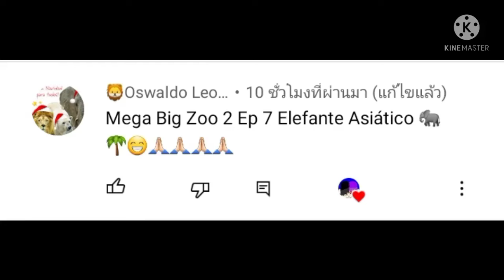สร้างกรงช้างป่าเอเชีย Mega Big Zoo 2 Ep.10 | Minecraft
Ycreatures
อย่าลืมกดติดตามและกดกระดิ่งด้วยนะครับ เพื่อจะได้เป็นกำลังใจในการทำคลิปต่อๆไปนะครับ ขอบคุณครับ